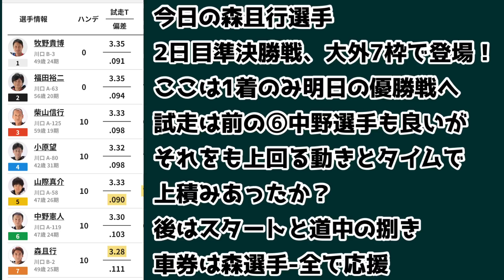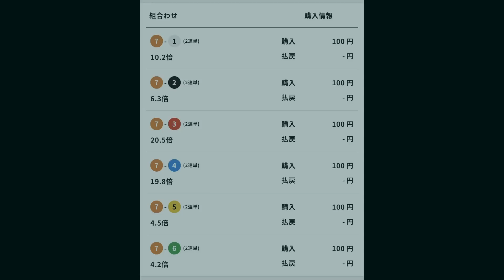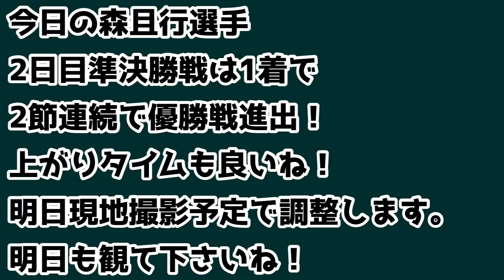【オートレース】2023/5/8 川口オートナイター2日目準決勝戦！試走から好気配！優勝戦進出なるか？【今日の森且行選手#48】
ダウンロードして車券対決楽しみましょう！
招待コード【keitan-1Zx8】

オートレースのレース映像はチャリロト様より使用許可を頂いております。